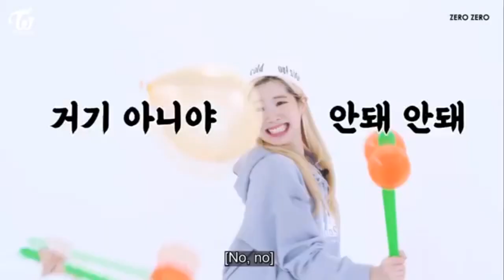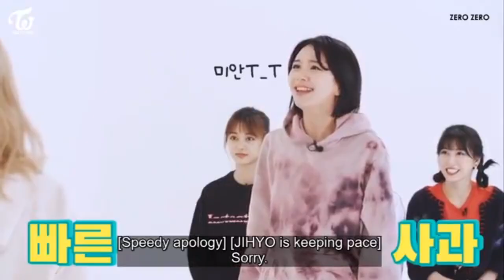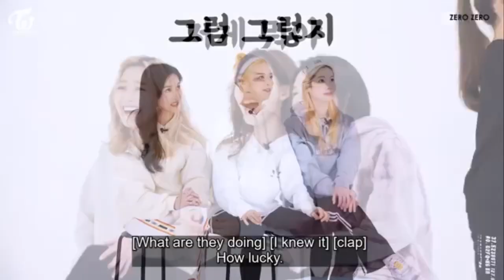twice smashing balloons with hammers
i present a video of twice doing something weird in TIME to TWICE in their reality show.

Credits to all the videos and images that I used.